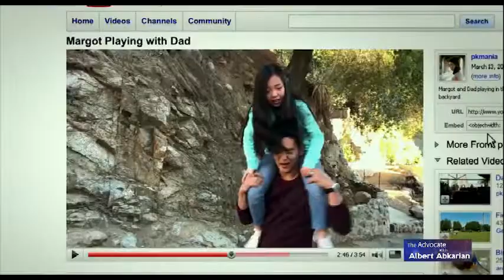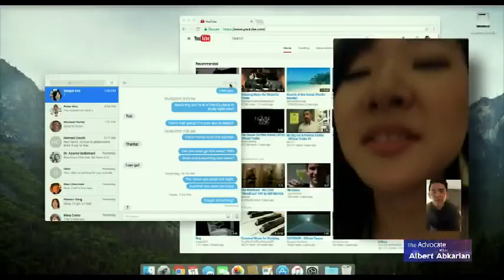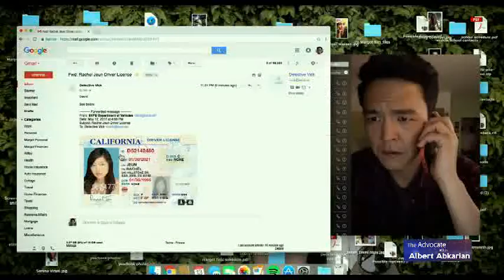The Advocate with Albert Abkarian, Sevak Ohanian and Natalie Qasabian Movie Searching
An interview with co-writer and Co-Producers of the movie Searching.   Sevak Ohanian and Natalie Qasabian.  Reviews are incredible.  91% must see Rotten Tomatoes, 8 out of 10 by IMDB.  MUST SEE THE INTERVIEW AND MOVIE.